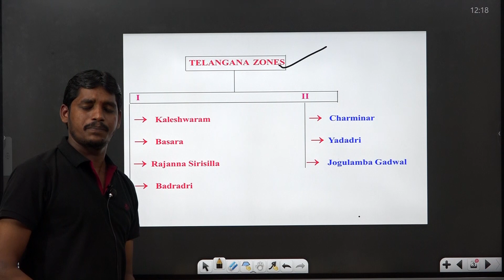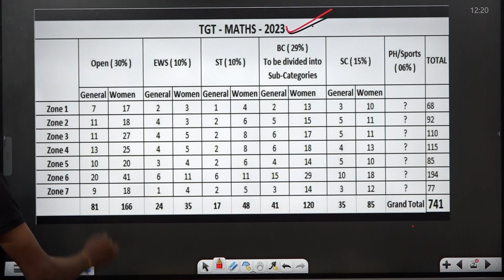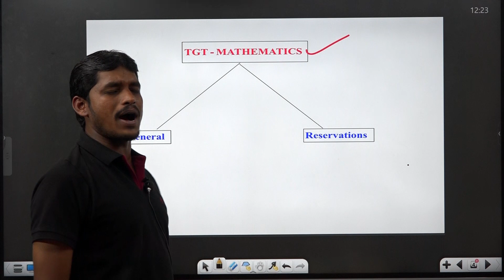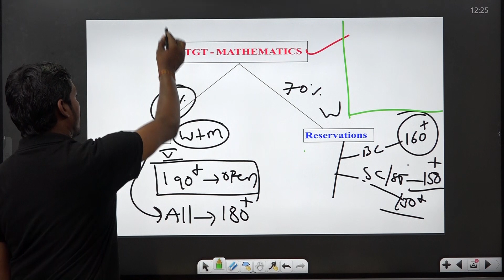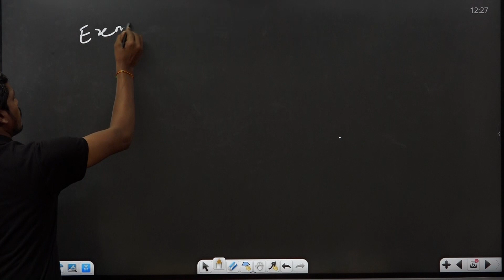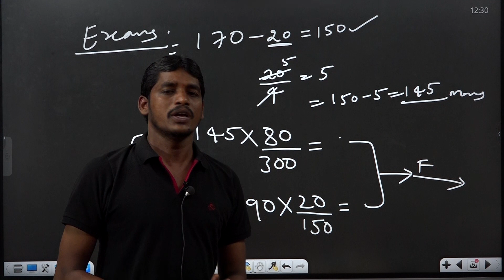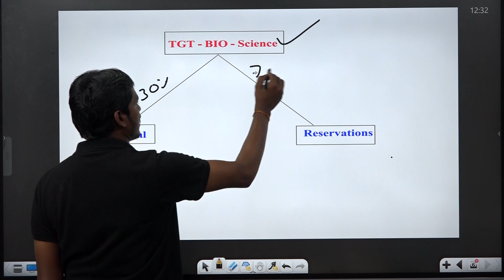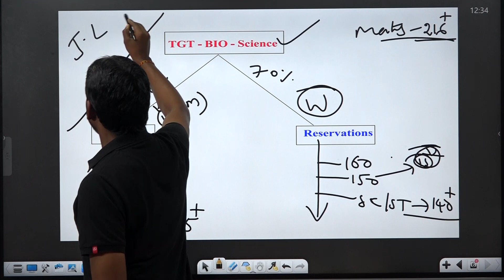RESPONSE SHEET IN 2023 GURUKULA TGT , PGT & JL ALL ZONES CUT OFF MARKS DETAILS. BY NANI YADAV SIR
SunriseAcademy Hyd.#
TET+DSC,# S.I-Constable# Coaching Institution, Dilsukhnagar-Hyderabad.
Beside Dilsukhnagar Bus Depot, Prem Chambars 2nd Floor.